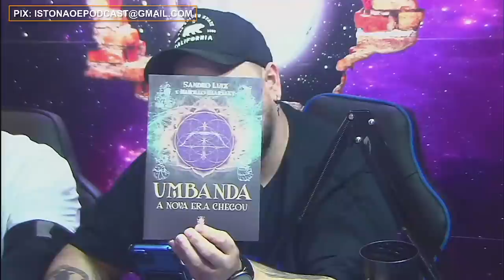WAGNER BORGES E SANDRO LUIZ - UMBANDA E MUNDO ASTRAL - Isto Não É #256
Insta do convidado - @sandroluiz.umbanda

Instagram da Estela - @axeoxum

Ingressos para o Show Presente Natal do Sandro Luiz

Nos ajude a continuar o PodCast, contribua com qualquer valor

SEJA MEMBRO DO CANAL E TENHA ACESSO A CONTEÚDOS EXCLUSIVOS - LIVES, VLOGS E MUITO MAIS

Deixe seu comentário, GOSTAMOS de ouvir sua opinião